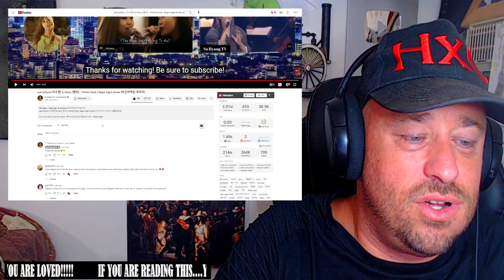Lee Suhyun (이수현) & Henry (헨리) - Perfect Duet | Begin Again Korea (비긴어게인 코리아) REACTION!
Use this address:
Highly Combustible

AlphaTyler @AlphaTylerContent
We Streem @SubparProfessional
Simple @itrSIMPLE

Show @SoHyangTV some love!